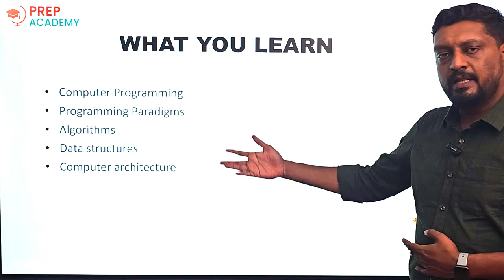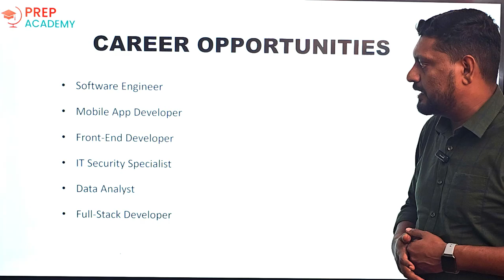Best CUET Colleges for Computer Science in India and Career Opportunities | PREP ACADEMY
best cuet colleges for computer science in India and career opportunities.